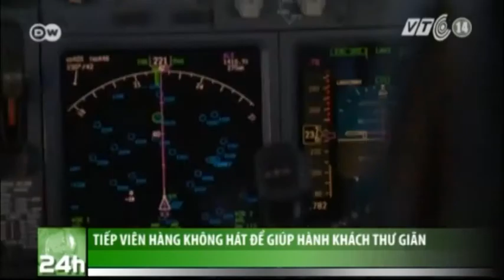VTC14_Tiếp viên hàng không hát để giúp hành khách thư giãn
(Truyền hình VTC14) - Trong lúc máy bay chuẩn bị cất và hạ cánh, một tiếp viên ở Hãng hàng không Scandinavia cất lên một bài hát nhẹ nhàng, giúp mọi người phút chốc quên đi những lo âu và sự tù túng trên các chuyến bay.